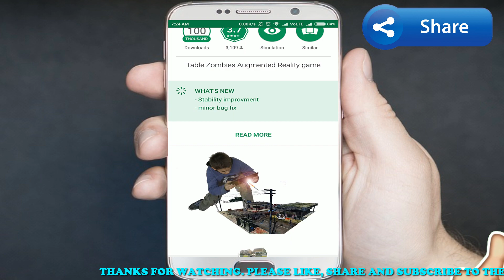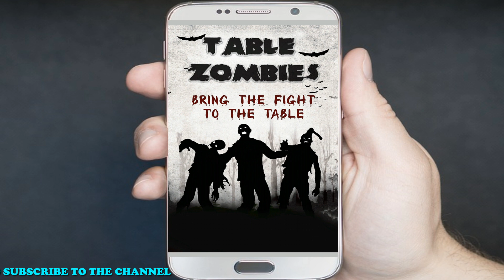AUGMENTED REALITY GAME TABLE ZOMBIES IN TELUGU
. ఈ గేమ్ ఒక్కసారి ఆడరంటే అడిక్ట్ అయిపోతారు. ఇంత REALISTIC గా ఉన్న గేమ్ ఎప్పుడు ఆడి ఉండరు.
మనం గేమ్ లో ఉన్నట్టు ఉంటుంది.
TABLE ZOMBIES,
BEST ZOMBIE GAME,
AUGMENTED REALITY IN TELUGU,
AUGMENTED REALITY GAME TELUG,
MOST ADDICTIVE GAME,
BEST ANDROID GAME,
TOP ZOMBIE GAME,
BEST ZOMBIE GAME,
REALISTIC ANDROID GAME,
ANDROID ZOMBIE GAME,
TABLE ZOMBIES AUGMENTED REALITY,
TABLE ZOMBIES GAME,
TABLE ZOMBIES APK,
IN TELUGU,
TEKPEDIA,